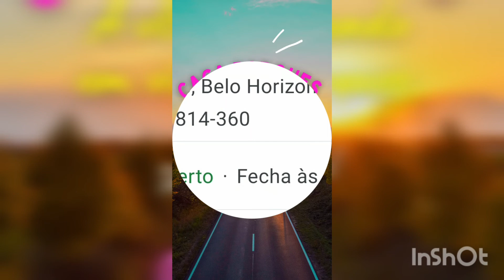BH-MG. Parque Araao Reis.